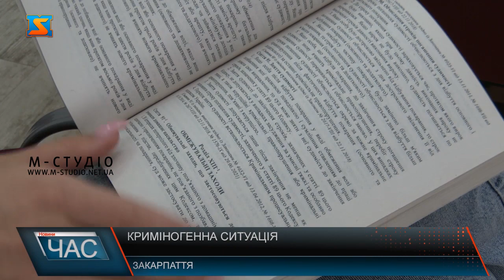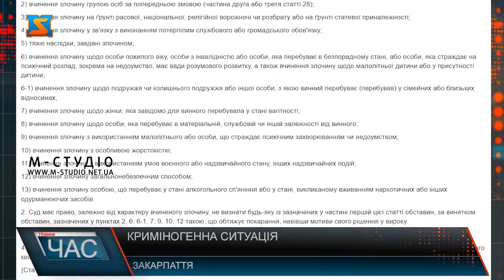Криміногенна ситуація. Статистика правопорушень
Із початком війни було введено воєнний стан, а згодом прийняті закони, які змінили Кримінальний кодекс України, посиливши кримінальну відповідальність за ряд злочинів в умовах воєнного стану.  На сьогодні ж крадіжка, учинена в умовах воєнного або надзвичайного стану – є особливо кваліфікованим складом злочину. В Україні посилили покарання за крадіжки. Починаючи з 7 березня 2022 року за будь-які крадіжки особам загрожує позбавлення волі від 5 до 8 років.  Було внесено зміни до Кримінального кодексу України щодо посилення відповідальності за злочини за статтями 185, 186, 187, 189, 191 КК, вчинені в умовах воєнного стану. Це основні майнові злочини, які завжди становили значну частину всієї кримінальної статистики в Україні – крадіжка, грабіж, розбій, вимагання, а також розтрата і заволодіння майном шляхом зловживання службовим становищем. Аналогічні зміни передбачені й за грабіж, розбій, та вимагання, які вчинені в умовах воєнного або надзвичайного стану. Всі ці злочини кваліфікуються одразу за частиною 4 відповідної статті (186, 187, 189, 191 КК). А от чи збільшилася кількість викликів кримінального характеру з початком воєнного стану та які види правопорушень фіксувалися найчастіше,розповів речник патрульної поліції. Також розповів про покарання та запобіжні заходи. Відповідно до пункту 11 частини першою статті 67 Кримінального кодексу України вчинення злочину з використанням умов воєнного або надзвичайного стану, інших надзвичайних подій є обтяжуючою обставиною. Тож патрульна поліції закликає українців дотримуватись громадського порядку та бути слушними.